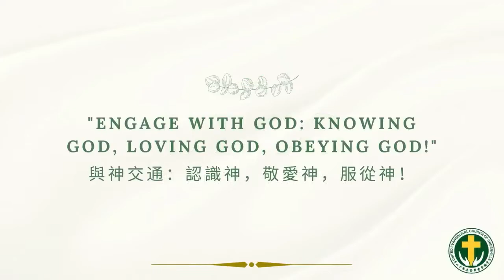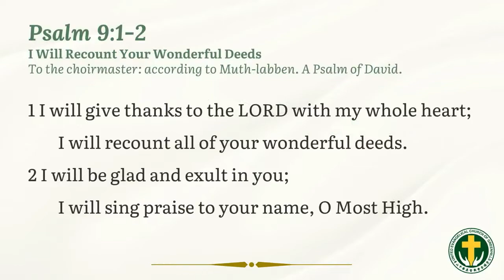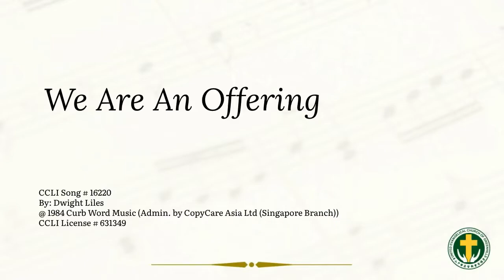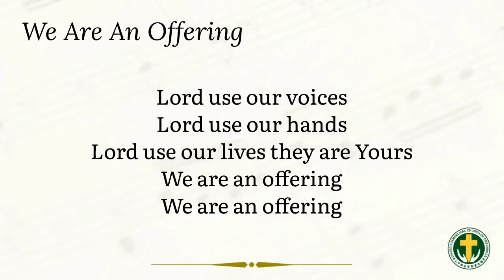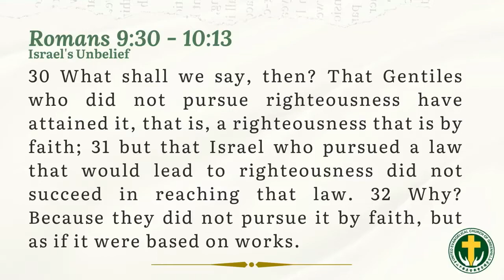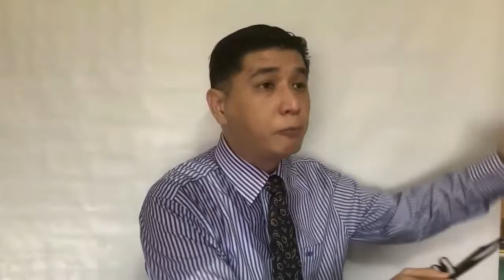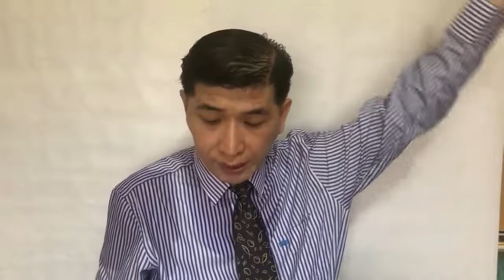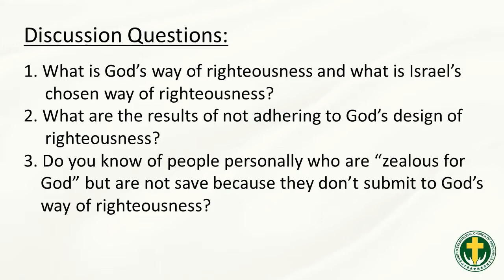So Near, Yet So Far - Pr. Clarence Li UECG Nov. 22 2020 English Service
Happy Lord's day!
Today we will study Roman 9:30 to 10:13

Music used during Praise and Worship:
Our Heart - George T. Searcy, John Chisum
We Are An Offering - Dwight Liles

Summary of prayer items:
1. Missions focus: Pray for thailand for the situation with the king, and for the thai church to persevere in evangelism.
2. Pray for today's speaker, Ptr. Clarence Li that he be able to preach God's word.
3. Pray for our webinar next week on Nov 28, "Anxiety in Uncertain times" that it would be a blessing to our members and unchurched friends.
4. Pray for our Nov 30 online planning retreat of the ministry leaders, for wisdom and for stable internet connection.
5. Pray for wisdom for the church as a whole on how to minister to people affected by the pandemic and the disasters.